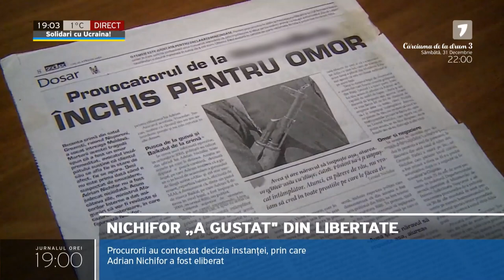Nichifor, deținut în Penitenciarul nr.6 Soroca, condamnat pentru omor, a ieșit marți din închisoare